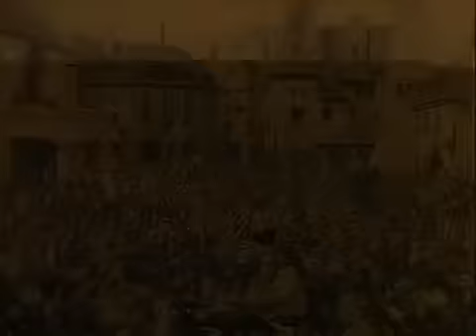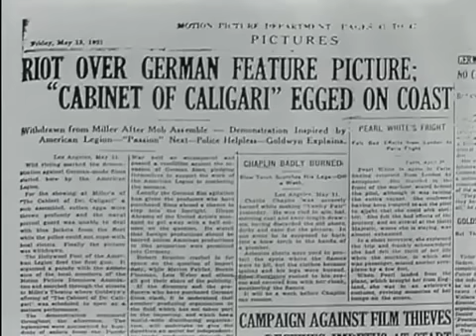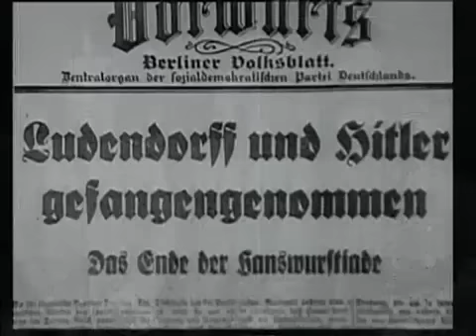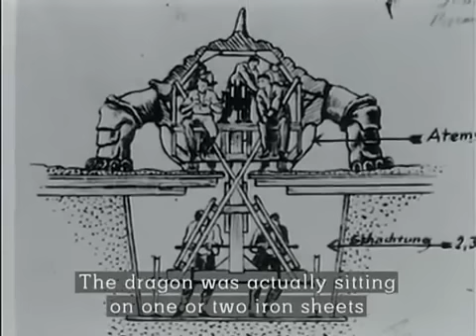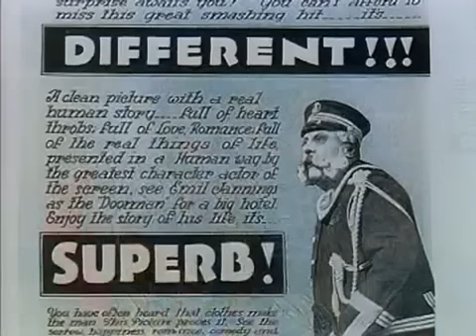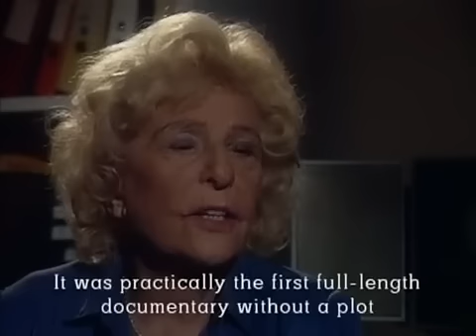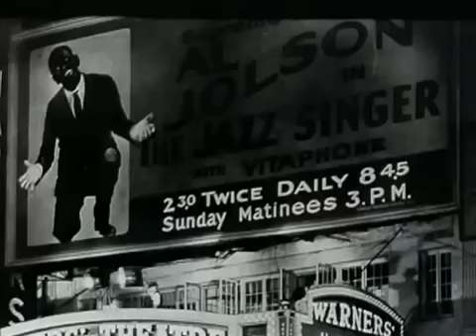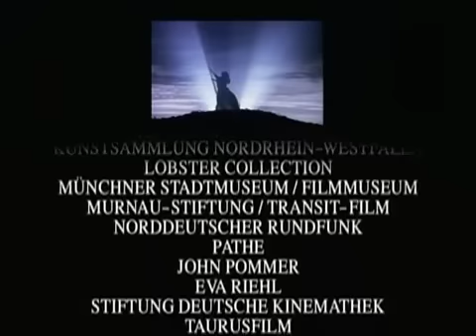Cinema Europe III - The Unchained Camera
Featuring The Cabinet of Dr. Caligari, Battleship Potemkin by Sergei Eisenstein, Metropolis, Die Nibelungen by Fritz Lang, Joyless Street starring Greta Garbo, F. W. Murnau's Nosferatu, Emil Jannings, The White Hell of Pitz Palu featuring Leni Riefenstahl and Louise Brooks becomes a star in G. W. Pabst's Pandora's Box and Diary of a Lost Girl.